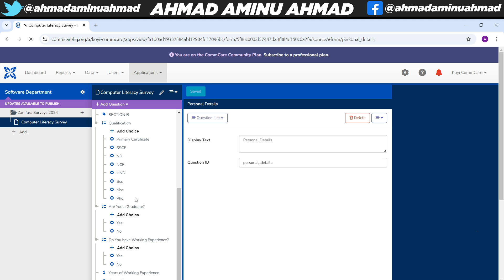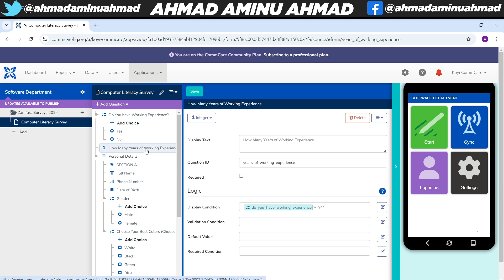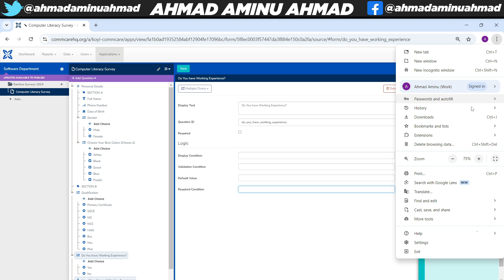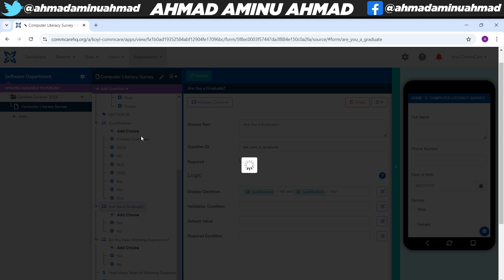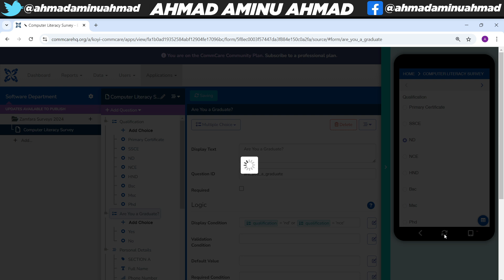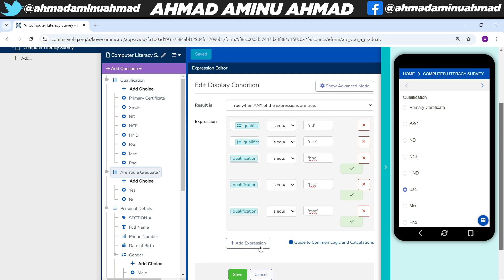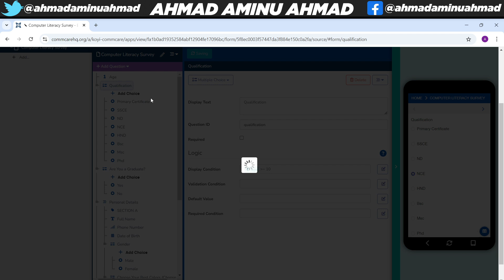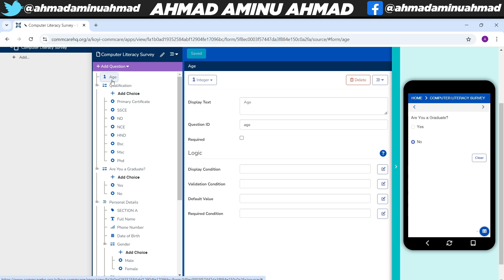Koyi CommCare 9 Bayani akan Display Condition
Wannan Sabon Series ne akan CommCare, ga duk wanda ke son ya koyi CommCare tun daga Farko har zuwa gwargwado abunda yake bukatar yasani a ciki, sai ya kalli wannan Series din.

Akwai English version na wannan series, ga masu son kallonsa sai su dannan wannan link din: